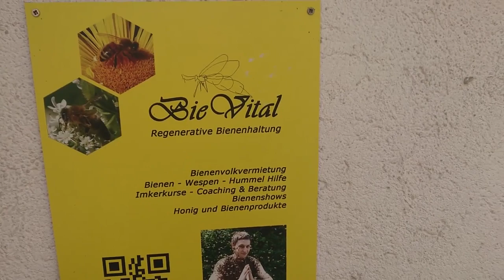Der BieVital Firmensitz kleiner blühender Garten 2021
Inspiration für den eigenen Garten, was kann ich alles für Insekten und Bienen tun?